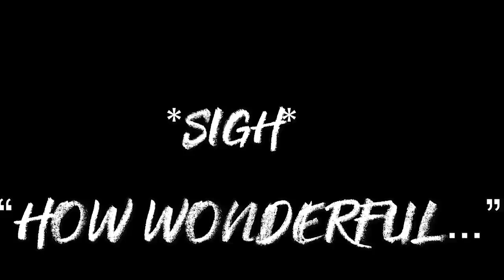MVP Aaron Rodgers is my Father...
i have come to the unfortunate conclusion that aaron rodgers is indeed not my father however i do wish he was